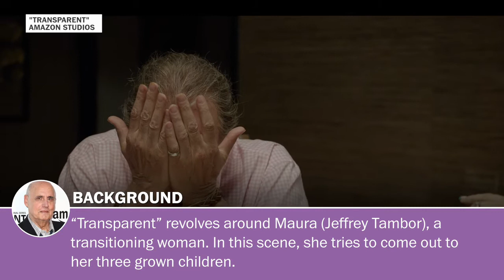'Transparent,' director's commentary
Written and directed by Jill Soloway ("Six Feet Under," "The United States of Tara"), "Transparent" revolves around Maura (“Arrested Development's" Jeffrey Tambor), a transitioning woman who comes out to her three grown children. Here, Soloway talks about the themes of the show and how one important dinner scene was filmed.